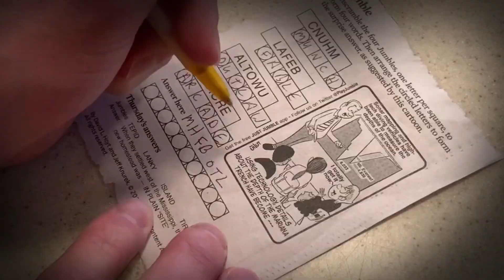House Arrest 2020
A window into the horror of what the quarantine has been like at 605 Clinton Ave.